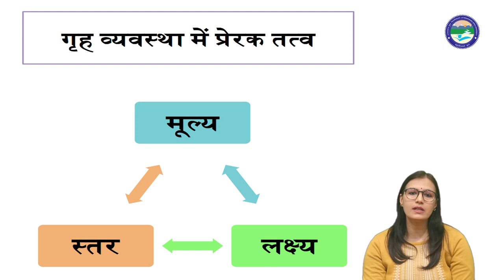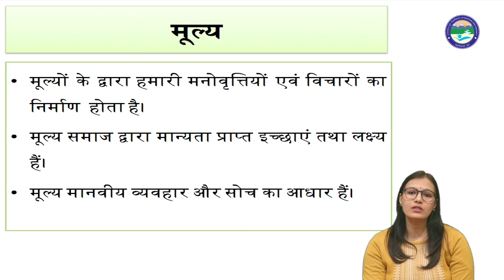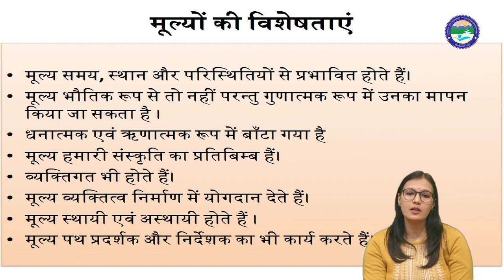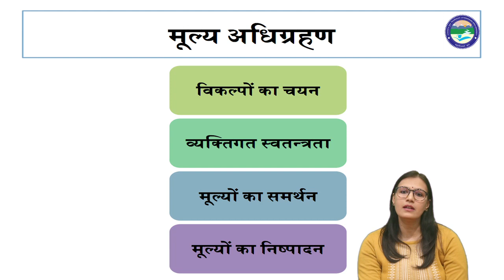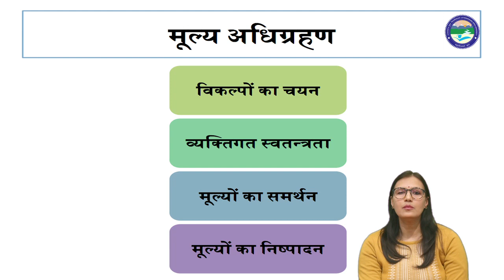इकाई 2- गृह व्यवस्था के उत्प्रेरक तत्व भाग -1 मूल्य